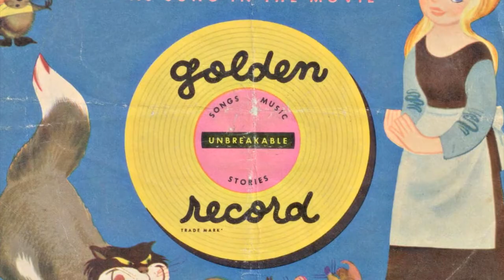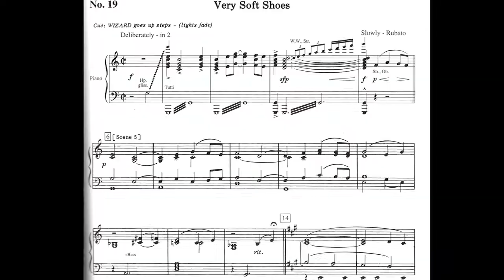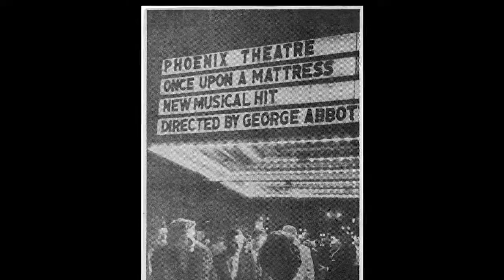Mary Rodgers & Marsha Norman: Writing Process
Mary Rodgers, composer of "Once Upon a Mattress," talks with Marsha Norman on the serendipity of getting your work produced in The Legacy Project Volume II.